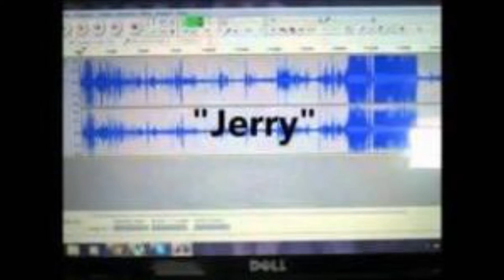EVP's & the Ghost Box - Exorcist Mark Hunnemann & Laura Maxwell, Eternal Radio, Pt 4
What does the new testament say? Can we ignore old testament warnings and moral codes about talking with spirits? Testing The Spirits - An Indepth Analysis and Advice. MORE DETAILS